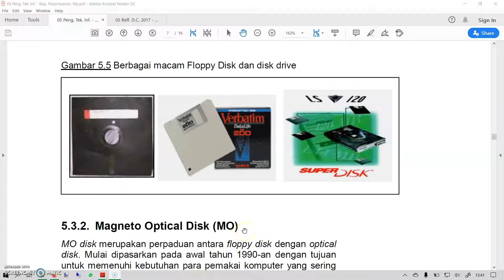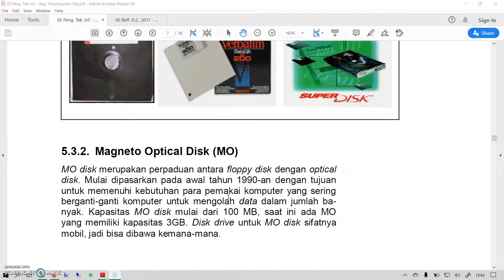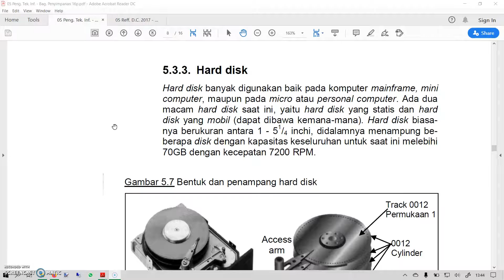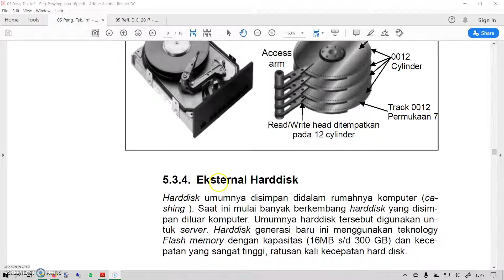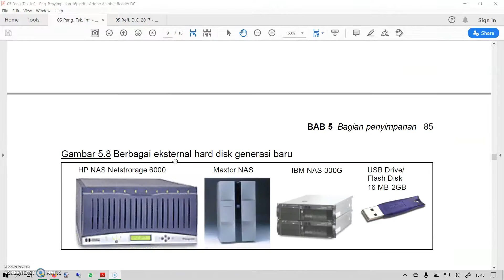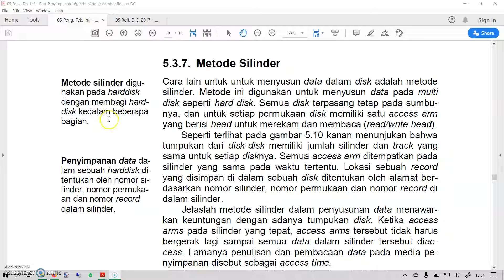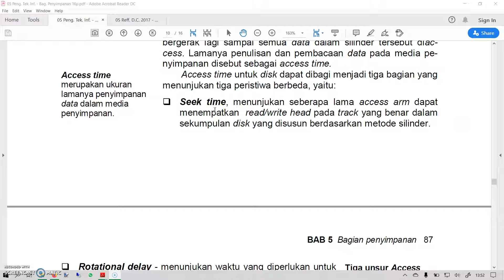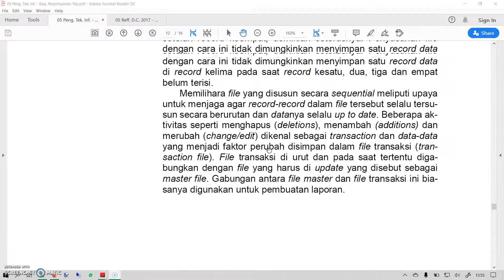P T I 05 2 Penyimpanan Data